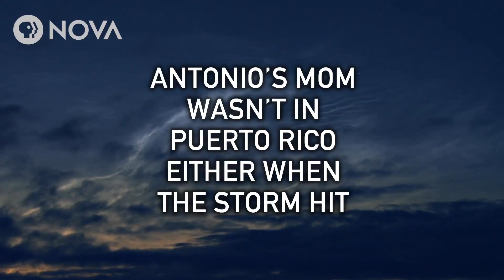Puerto Rico Moves Forward: Planetary Scientist on Healing After Hurricane Maria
Planetary scientist Antonio Paris is researching how to survive on Mars. But after Hurricane Maria's wake––one year ago today––he's been exploring the practical matter of surviving here on Earth.

Since Hurricane Maria, he has returned to his hometown of Utuado, Puerto Rico ten times and raised over $100,000 in relief aid, bringing water, food, and medical supplies to the people of his community.

PRODUCTION CREDITS

Digital Producer
Ari Daniel

Mike Rivera

Production Assistance
Ana Aceves
Allison Eck
Fatima Husain
Aparna Nathan

MEDIA CREDITS

Additional Visuals
Antonio Paris
Cynthia Rivera-Havard
Liesl Clark
Google Earth
NASA
NOAA
shutterstock
videoblocks

Music
APM